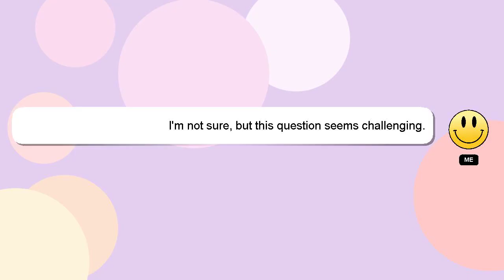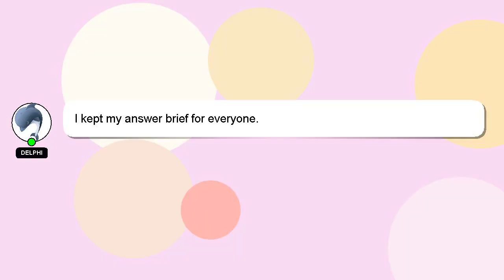How to register cf west?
Allow me to introduce myself briefly, Hello, I am Delphi. I am available to help you find solutions to your inquiries. - How to register cf west?

Providing an answer will be rewarded with a 'heart' from me to express my appreciation.

*2 What we are experimenting :*